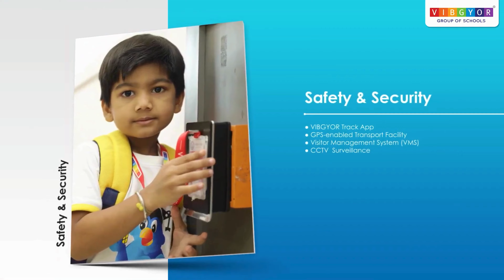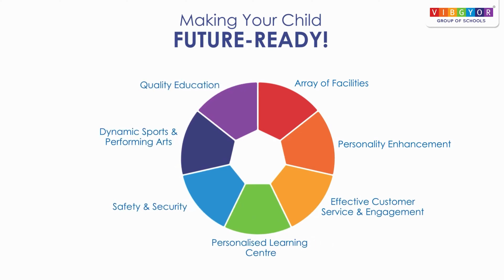Vibgyor Group of Schools: Shaping Tomorrow’s Leaders Today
Welcome to our video on Vibgyor Group of Schools, one of India's leading educational institutions focused on delivering comprehensive learning experiences and shaping the future leaders of tomorrow. In this video, we provide an in-depth look at the unique features that make Vibgyor Schools a top choice for parents and students.

Key Highlights of the Video:

Comprehensive Learning & Modern Facilities: Vibgyor Group of Schools is committed to offering a well-rounded education that goes beyond the classroom. With state-of-the-art facilities and a focus on innovation, students are provided with the resources they need to succeed academically and personally.
Focus on Academic Excellence & Personal Growth: The school's emphasis on both academic achievements and personal growth ensures that students are not just prepared for exams but are also equipped with the skills and values needed for lifelong success.
Global Curriculum with Extracurricular Activities: Vibgyor adopts a global curriculum designed to meet the diverse needs of its students, offering a balance of academics and extracurricular activities such as sports, arts, and leadership programs, fostering well-rounded development.
Why Choose Vibgyor Group of Schools:

A balanced approach to education that promotes creativity, critical thinking, and academic excellence.
Opportunities for students to participate in extracurricular activities, promoting a healthy balance of work and play.
A supportive learning environment that nurtures personal growth and leadership skills.
This video is ideal for parents, students, and educators interested in learning more about the innovative learning approach and modern facilities offered at Vibgyor Group of Schools. Join us as we explore how Vibgyor shapes the leaders of tomorrow through a blend of academic rigor and holistic development.